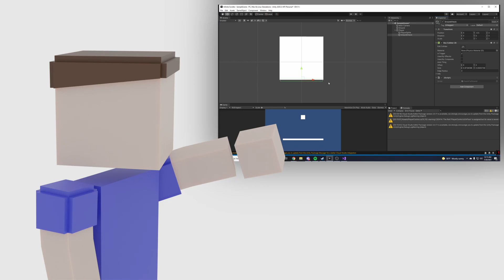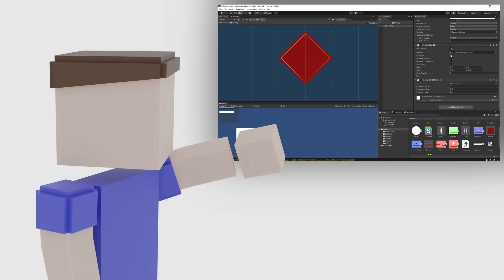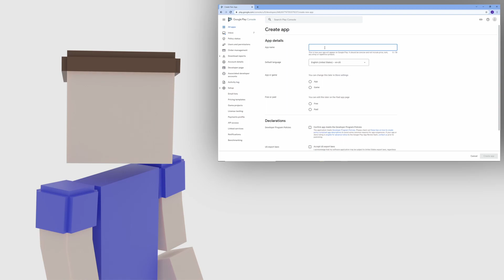I made my friend's game BETTER